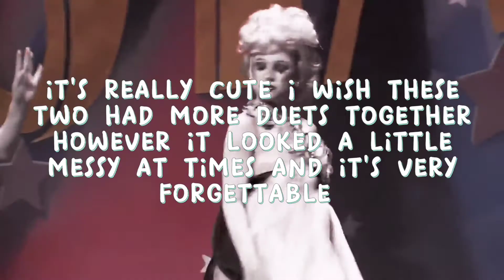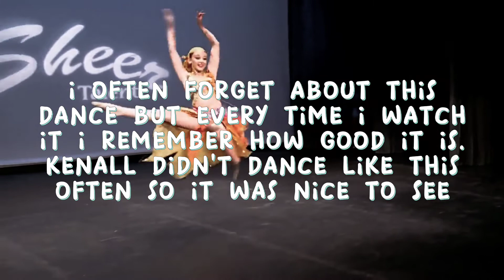ranking dances where the music stopped/skipped